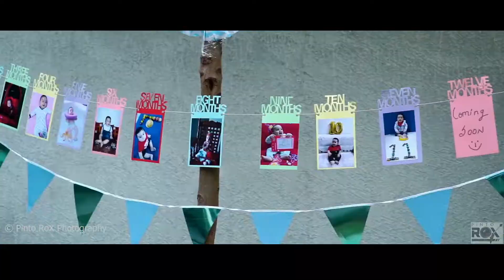Best Cinematic Cake Smash Teaser of AHAAN | Pinto RoX Photography | Pre birthday & Cake Smash